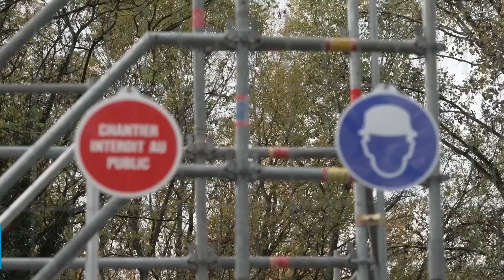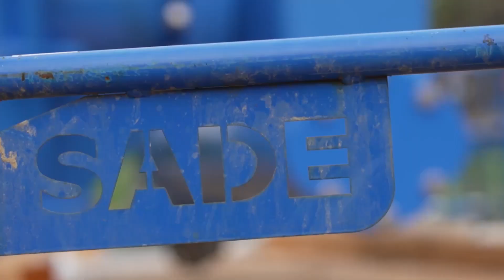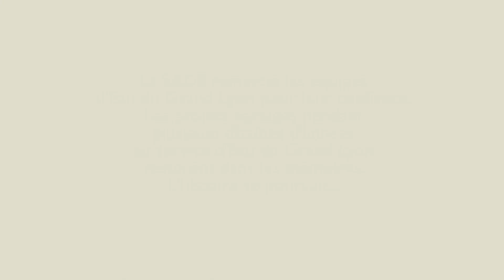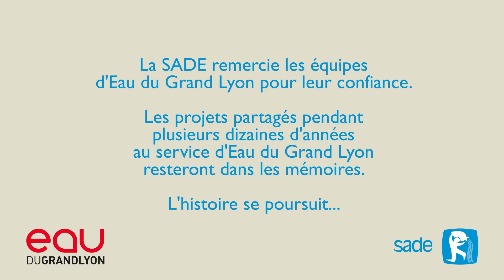SADE - Eau du Grand Lyon et la SADE unissent leurs forces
A Lyon, dans le champ captant de Croix-Luizet, la SADE a remplacé, en 8h chrono ⏳, une vanne gigantesque, posée lors de la construction de l'usine dans les années 70.

🛠 Ce projet a demandé des semaines de préparation : de la confection de la vanne d'un diamètre hors norme par BAYARD by TALIS (13 tonnes et 2 500 mm de diamètre) et du démontable associé (4 tonnes) jusqu'au retrait de deux boulons sur trois une semaine avant la vidange du réseau. Et l’intervention en elle-même a imposé un arrêt de l'usine d'eau potable. 💧

Cette opération, réalisée avec professionnalisme dans le délai imparti, est intervenue alors que s’achève, dans quelques semaines, le partenariat (DSP) qui a lié pendant plusieurs dizaines d'années Eau du Grand Lyon et la SADE, au service de la Métropole de Lyon.